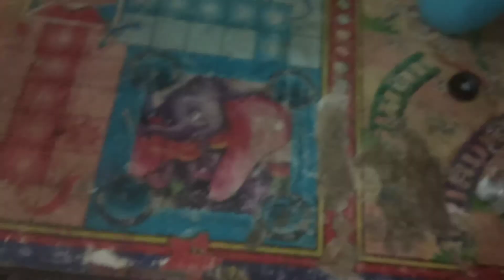how to make slime at home without activiter and borax # trending